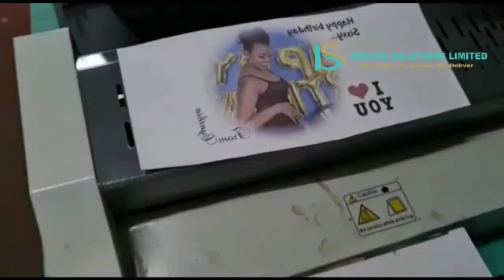Home of graphics(5)